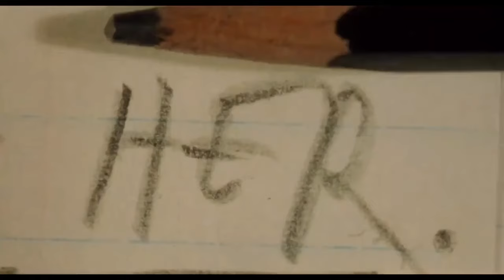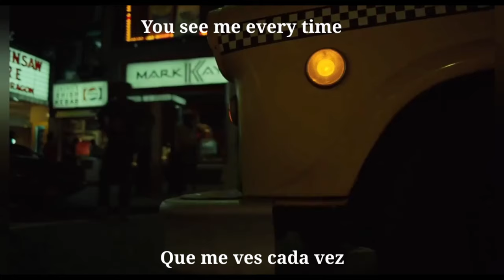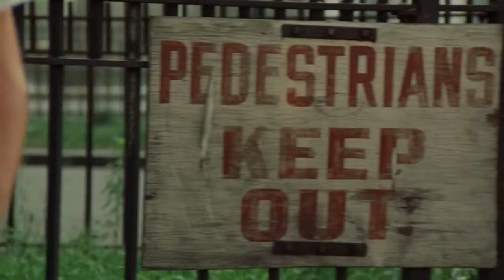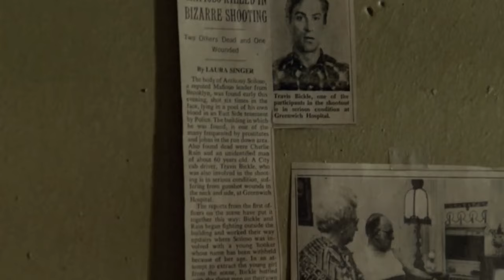Space Needle - Before I Lose My Style ( Sub Español ) Taxi Driver Edit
"The man who stood up..."

One of the best movies ever, for me the best character study ever put on a film. Scorsese's genius shines in Taxi Driver - if you have not seen the movie you probably should.

- Taxi Driver (1976) Tribute *Music: Space Needle - Before I Lose My Style